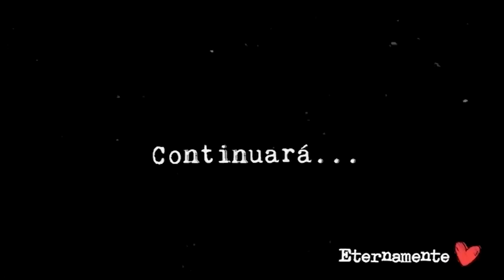NOS VUELVEN A ROBAR *Ahora el AUTO* / Cap 16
Conviertete en una PandillaDeCorazon y unete a la membresia

♥Ahora nos pasó esto!!! Pero todo de pende de cómo reacciones a los momentos difíciles!!! Gracias por estar aquí con nosotros!!!